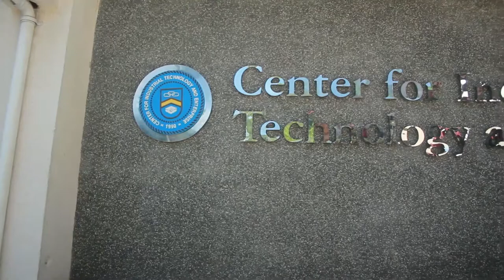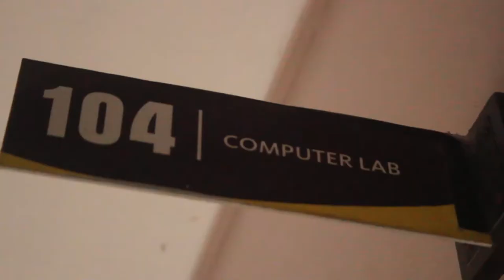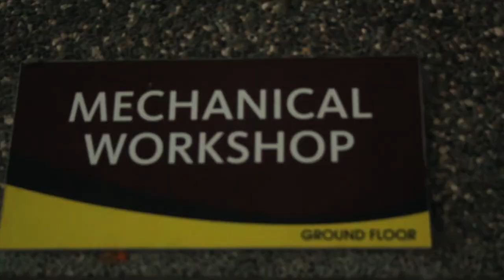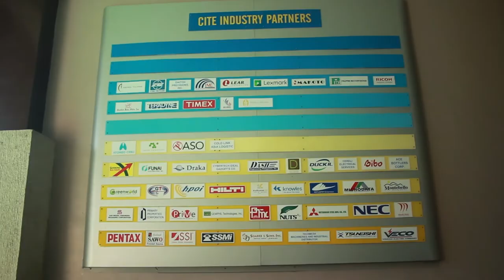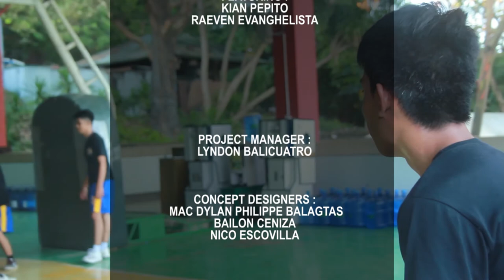Gentleman -short documentary (CITE)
Center for Industrial Technology Enterprise

ICT video making project

         -infomercial